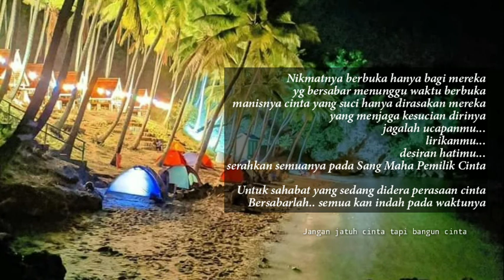semua akan indah pada waktunya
jangan jatuh cinta tapi bangun cinta
setia Furqon Kholid